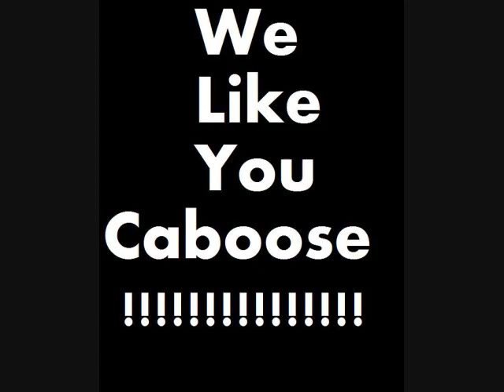Caboose's Greatest Moments of All Time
See Cabose At His Best